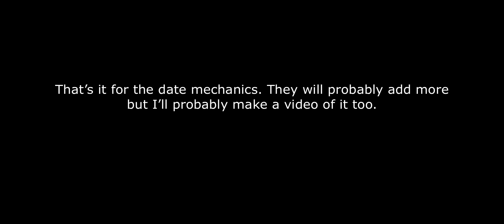Romance feature and Charisma update! | Harry Potter Hogwarts Mystery 3.3.1 Update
3.3.1 Update showcase

Features the “biggest romance update ever”. Also introduces the Charisma Attribute. Adventure Log UI has also been updated in this update.

It’s a very big update!

00:00 Intro
00:38 Garden Date
07:59 Date Explanation
08:35 Charisma Attribute
09:04 Garden Date Tips
09:40 Friendship Special Gifts
10:55 Adventure Log